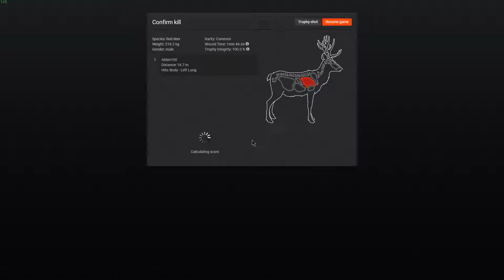A MONSTER Red Deer in The Hunter Classic!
Artist : Audiomachine
Track :Wilderness Howl
Album :Prototype: Natural Selection
Composer (s):Kevin Rix